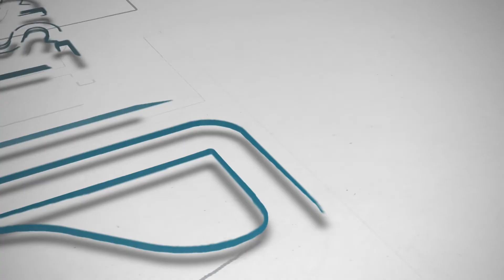Did I Like Coach Derrick's Presentation Today? Coach Sadler said, "No" Listen to What Else He Said.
Did I like it? No.

Thank God he didn't stop there.